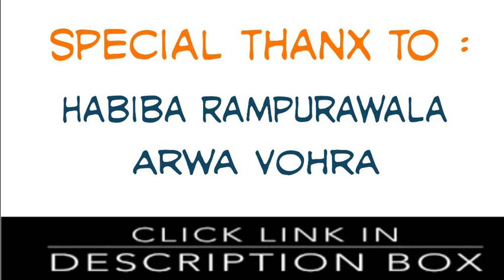International Tax Index for May 2020 | CA Final May/Nov 2020 | Hatim Rampurawala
International Tax Index for May 2020 | CA Final | Hatim Rampurawala

This sheet is been edited by HATIM RAMPURAWALA (CA Student) for May 2020 student,

This sheet is not edited on CA AARISH KHAN’s saying .. but for benefit of Student .. Thanks Sir,

This sheet is properly reviewed .. If there is any error .. Sorry

Special thanx to ♥️:
CA AARISH KHAN
Habiba Rampurawala